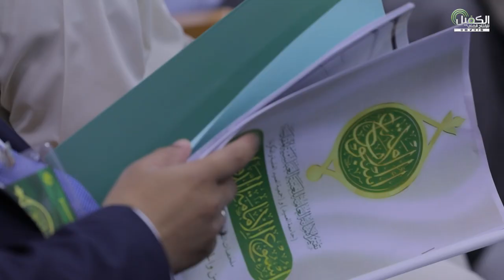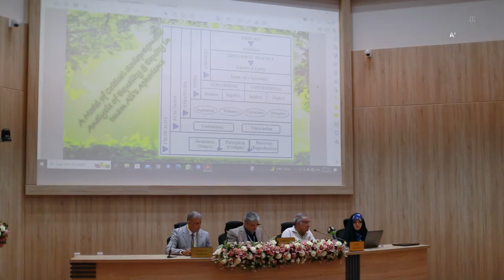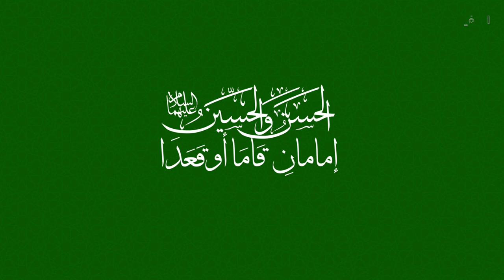صدى أسبوع الإمامة | الرسالة اليومية لفعاليات اليوم الثاني من أسبوع الإمامة الدولي الأول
انطلقت فعاليات اليوم الثاني من أسبوع الإمامة الدولي الذي تقيمه العتبة العباسية المقدسة تحت شعار (النبوّة والإمامة صنوان لا يفترقان) وبعنوان (الإمامة نظام الأمّة)،
وحضر افتتاح فعاليات المؤتمر الثاني المتولي الشرعي للعتبة العباسية المقدسة السيد أحمد الصافي، والأمين العام السيد مصطفى مرتضى آل ضياء الدين وعدد من أعضاء مجلس الإدارة ومسؤولي العتبة، والعديد من الشخصيات الأكاديمية والحوزوية من داخل العراق وخارجه.
المؤتمر الأوّل، ضمن فعاليات أسبوع الإمامة الدوليّ الأوّل تحت شعار "الحسن والحسين(عليهما السلام) امامان قاما او قعدا"،والذي اقيم في جامعة العميد بـ كربلاء المقدسة
وأستُهِل المؤتمر بتلاوة عطرة من آيات الذكر الحكيم تلاها الشيخ مهدي قلندر من معهد القران الكريم في النجف الأشرف، تلتها قراءة سورة الفاتحة ترحّمًا على أرواح شهداء العراق

1- فيسبوك..
2- تويتر..
3- التليجرام..
4- الانستكرام..